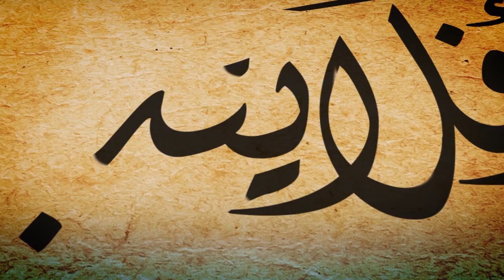أفلا يتدبرون: ح 251 تفسير آيات من سورة المجادلة كيف تميز "حزب الله" من حزب الشيطان ؟